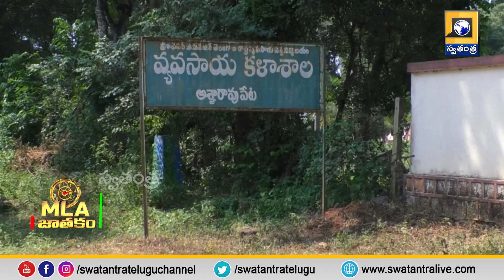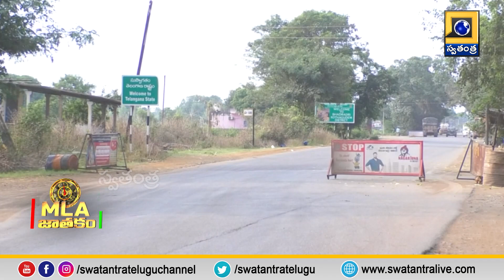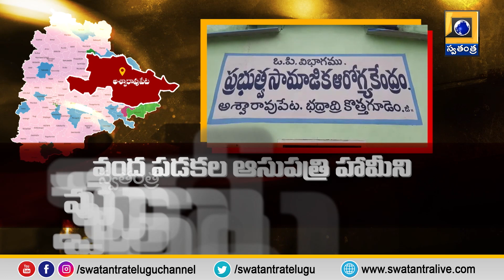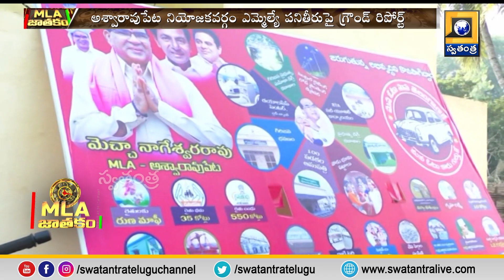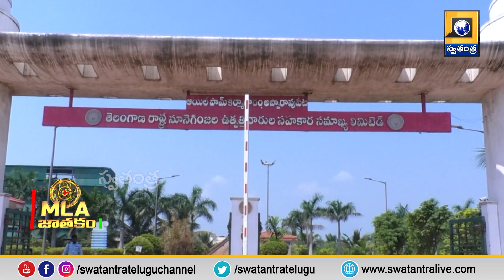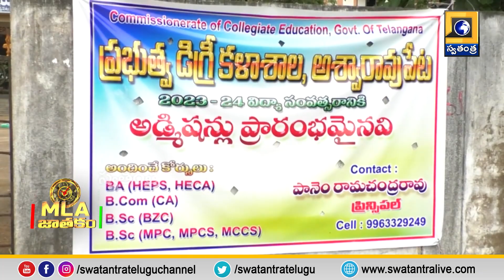MLA JATAKAM:ASWARAO PETA MLA మెచ్చా నాగేశ్వరరావు పనితీరుపై స్వతంత్ర గ్రౌండ్ రిపోర్ట్